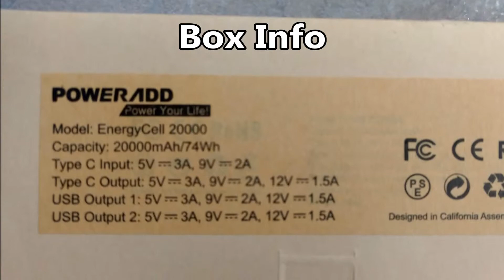Poweradd 20000mAh PD Power Bank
I already have a 10000mAh from Poweradd and find it useful to keep my mobile devices charged when I'm out and about but for long journeys the 10000mAh is sometimes not enough but I've  always avoided larger capacity power banks as they were too bulky and heavy, When I saw this 20000mAh power bank from Poweradd which appeared to be smaller and lighter than the normal ones with that capacity I thought that I'd try it.

The power bank comes in a plain cardboard box along with a user manual, USB C to USB C cable with a USB C to USB converter attached and a storage pouch. The power bank has a hard plastic outer shell with an scratch resistant matt finish, measures 16.6 x 6.3 x 2.4 cm and weighs 346gm so it's not too big for a large pocket but I think this will be more convenient to carry in a handbag, backpack, briefcase etc.

This power bank has 2 x USB ports for charging and 1 x USB type C port for receiving a charge and for giving a charge, with the right charger, it states that this power bank can be fully recharged in 5 hours, There is a circular LED power meter on the top of the power bank the circle is made up of 4 sections and each section, when lit represents a 25% charge so it's easy to see the current state of charge when you press the power meter button.

This comparatively small power bank with a high capacity is great for charging larger devices as well as phones, Bluetooth speakers / headphones etc and I find a great compromise between size and power. To see this Poweradd 20000mAh PD Power Bank on Amazon use this link:-